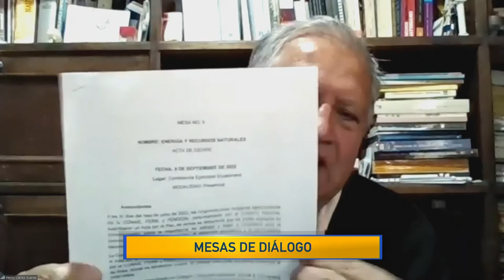UCSG NOTICIAS PRIMERA EMISIÓN - ENTREVISTA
Mesas de Diálogos.

▶ Entrevista para UCSG Noticias: Henry Llanes - Asesor de Mesas de Diálogos.